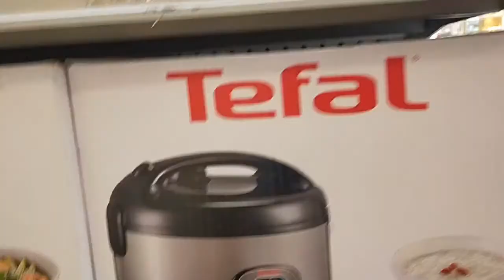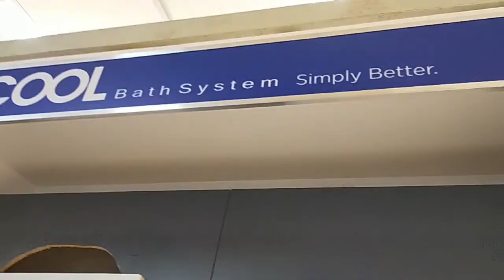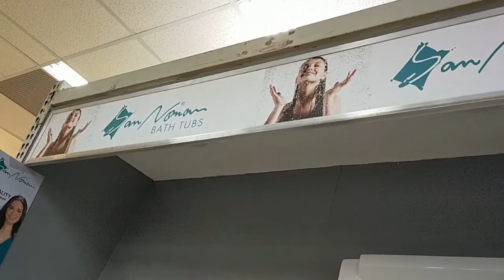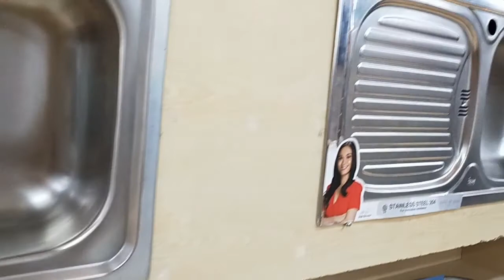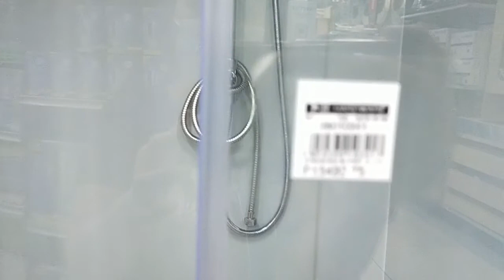Ace Hardware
Ace Hardware store has all your home repair needs . from screws and bolts to light bulbs and bath tubs , you got a home project , ace has the supplies you need . Quezon City Philippines .SM North Annex mall .